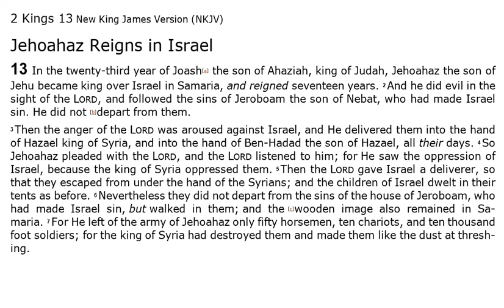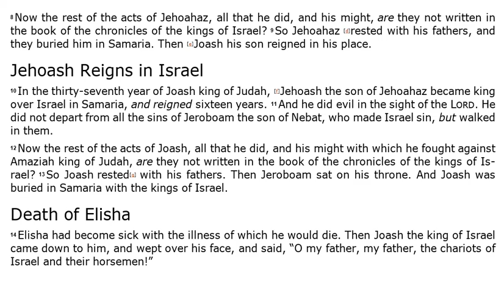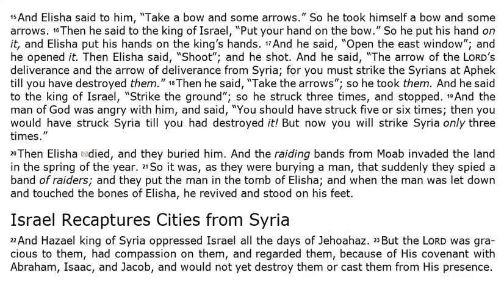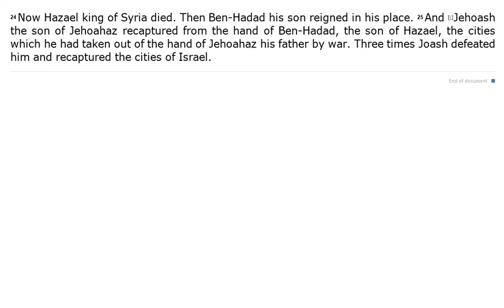2nd Kings 13 - NKJV - (Audio Bible & Text)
2nd Kings 13 - NKJV | Audio Bible & Read Along Text.

 In this video you can listen to 2 Kings Chapter 13 Audio Bible.